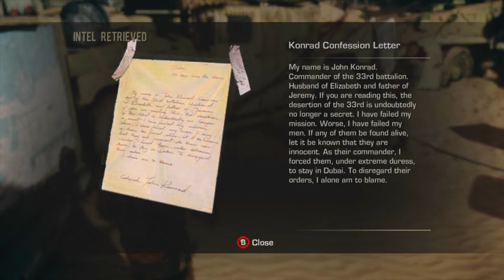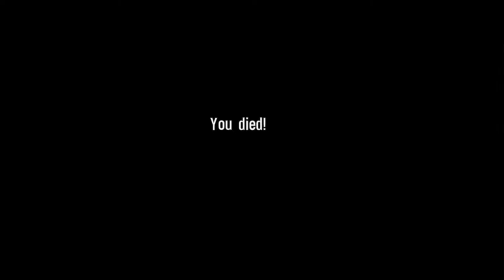A Day Torn Apart - Spec Ops the Line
Come Let's us walk in the combat boots of the war harden soldiers , have a glimmer at what war is and it's aftermath.

We are making such material available in our efforts to advance understanding of environmental, political, human rights, economic, democracy, scientific, and social justice issues, etc. We believe this constitutes a ‘fair use’ of any such copyrighted material as provided for in section 107 of the US Copyright Law. In accordance with Title 17 U.S.C. Section 107, the material on this site is distributed without profit to those who have expressed a prior interest in receiving the included information for research and educational purposes.